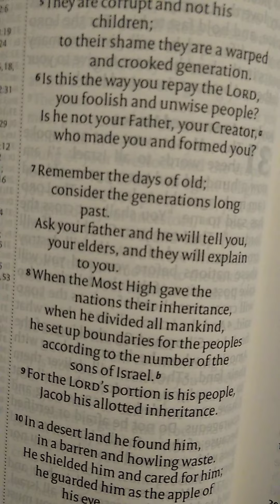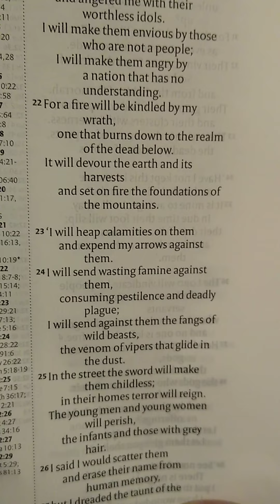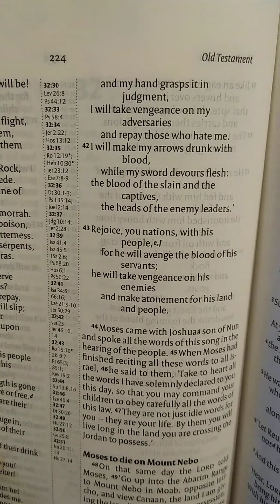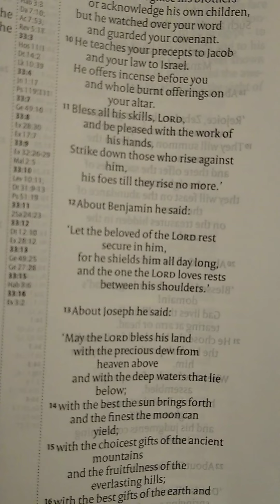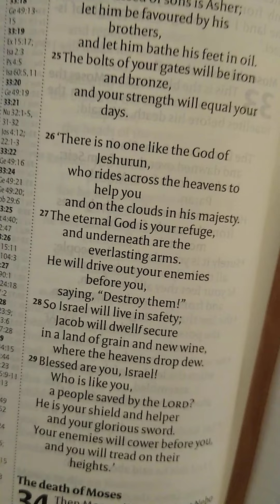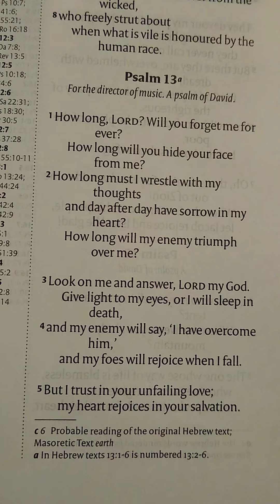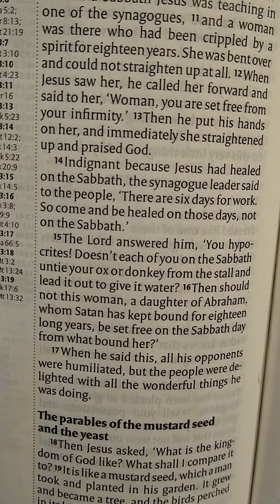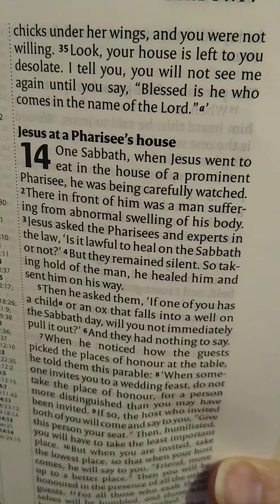Week 13 - Day 2 (62/260) Deuteronomy Chapters 32-34, Psalm 13, Luke Chapter 13